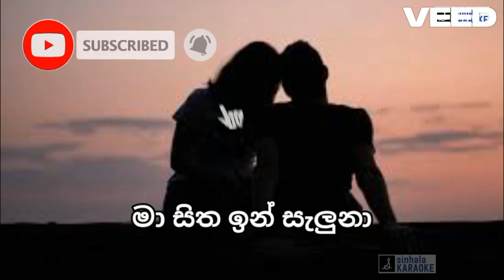Ma hada salena-karaoke- Shirley Waijayantha and Malani Bulathsinghala.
මා හද සැලෙනා - ගී හඬ මුමුණා
ඔබට ගයන්නට මට සිතුනා
නීල දෑසින් ඉඟිකල රහසක්
කිව මැන මට මුමුණා
අහිමි වු පැතුමක මා තනිවී ඇත
මා සිත ඉන් සැලුනා

නෙලන්න බැරි මල් අතු අග පිපුණත්
ඒ මල තනිවේද
පියාපත් ලැබ ඉගිලී ආවොත්
ඔබ මට පිටුපාද
තනිවුණු පියුමෙක රුහිරිවූ මදනල
කැඳවා ගෙන යාද
නොදනිමි මට ඔබ හමුවිද ඒ ලෙස
මුකුලිත වූ මලෙක

දහසක් නෙත් යුග ඔබ මම දෙස වෙත
කෙලෙසින් දෙඩුවෙමු ද
නිසලව හමුවූ දෙනයන ඔබ මට
කීවේ මොනවා ද
කෙලෙසින් දෙඩුවෙමු ද
මා සිත් රඟහල රඟදෙන ඔබ මට
කෙලෙසින් හමුවේද